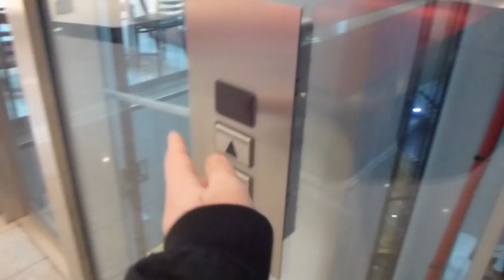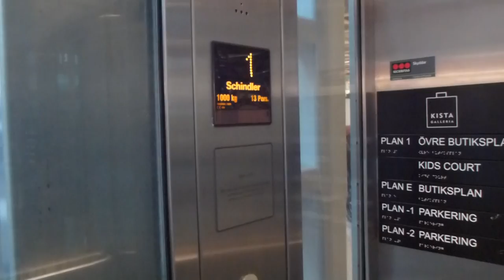Schindler Eurolift elevators @ Kista galleria